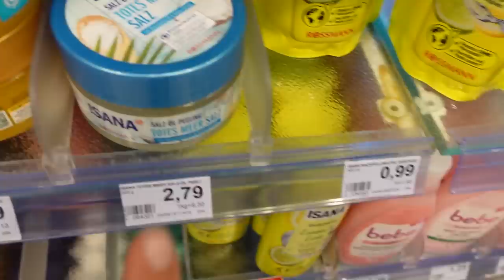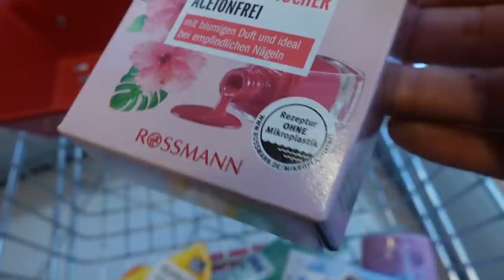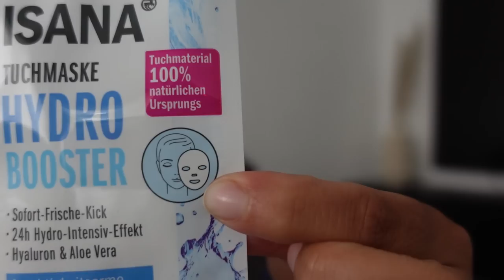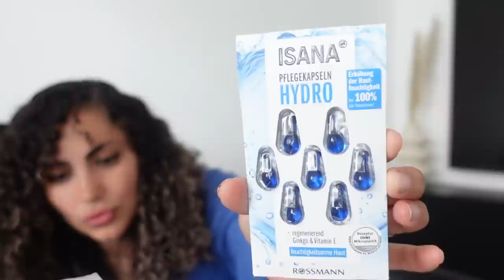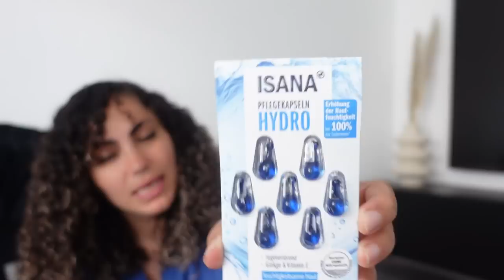ROSSMANN’DAN MUTLAKA ALMANIZ GEREKEN 10 ÜRÜN‼️HEPSİ 15€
Markennennung: Rossmann

iSANA SWiSS O PAR